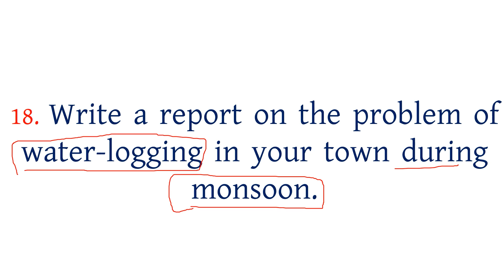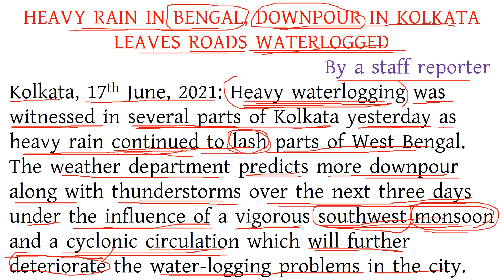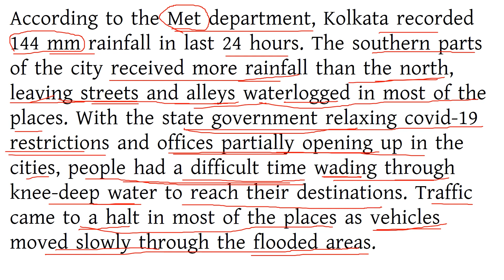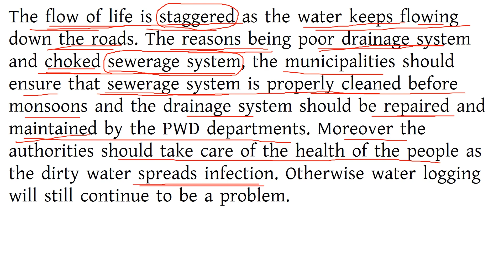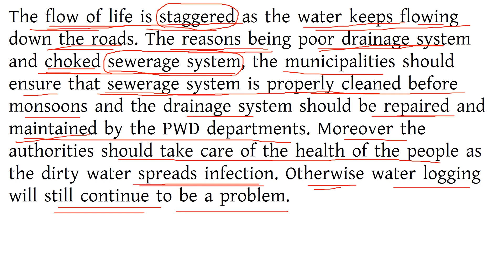Newspaper Report on WATER LOGGING DURING RAINY DAYS-School, WBCS, PSC CLERK,MISC,WBP SI,ICDS,SSC CGL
Learn the skills of report writing like a pro-Format of the report-Examples of report writing-Important topic for report writing-Report writing Masti ki Pathshala-Report on water logging problems in cities during monsoon
Report writing is very important for school exams and descriptive English in different competitive exams. Report writing follows a definite format. By following that format anyone can learn this writing skill. We often use reports in newspaper, magazines etc.
Report on water logging in Indian metro cities during monsoon  is very relevant today for any exams. I hope this video will be helpful for all the students who are preparing for school level exams and competitive exams.